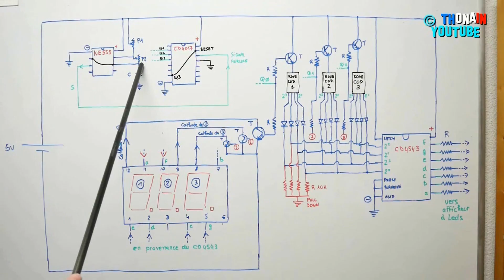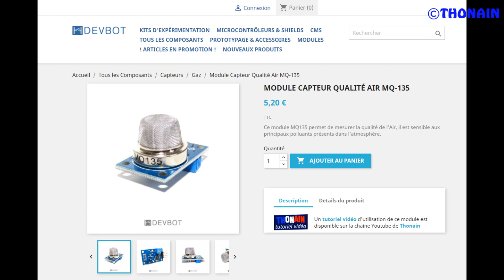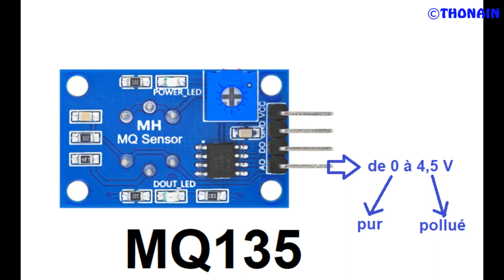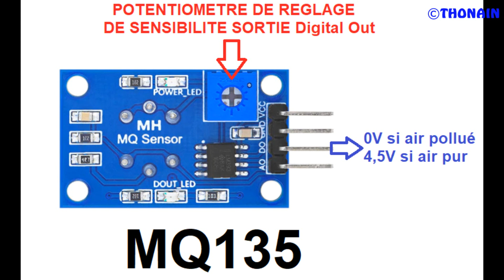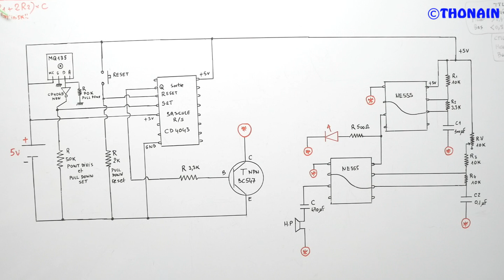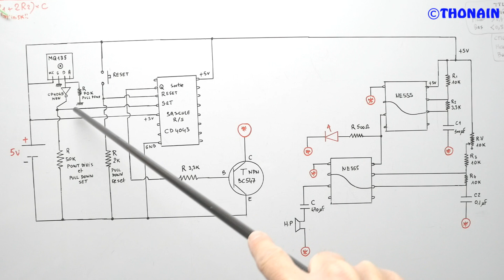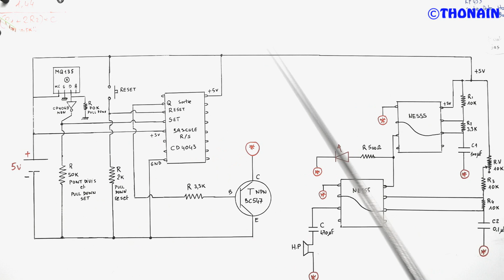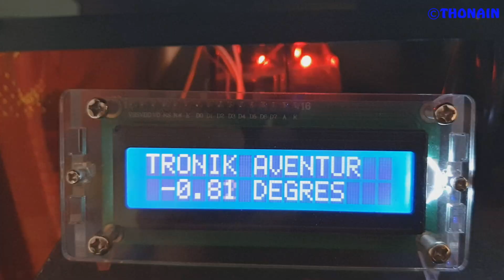TRONIK AVENTUR 320 ALARME POLLUTION AIR - MQ135 - EXPERIENCES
Expérience détection pollution domestique avec capteur MQ135 ( sans Arduino )
- fumée
- colles
- lessives
- gaz
- CO2
- Parfums